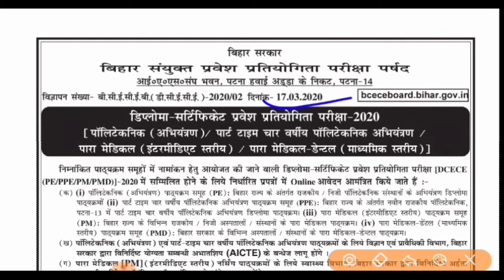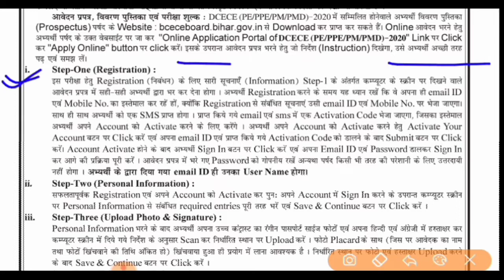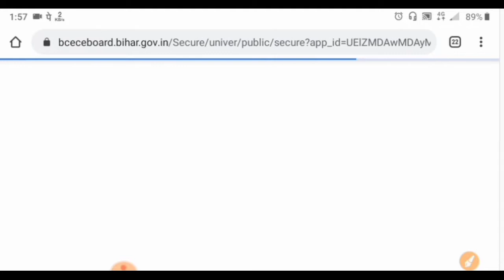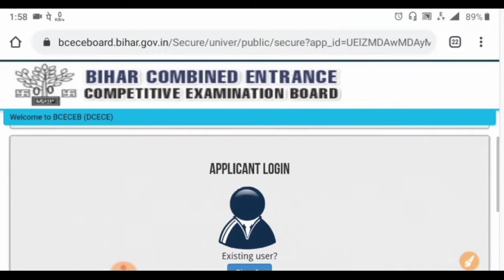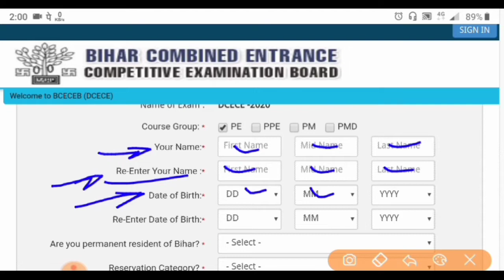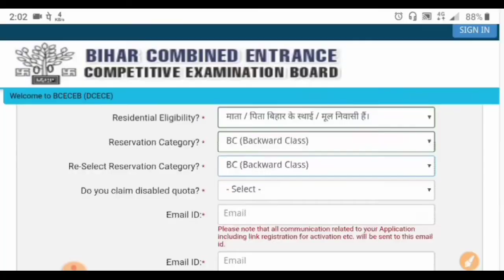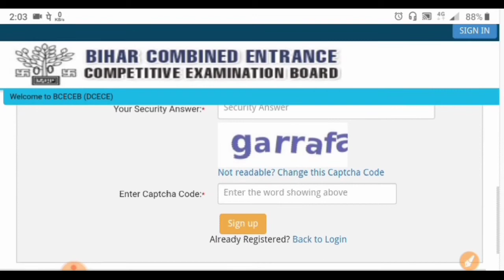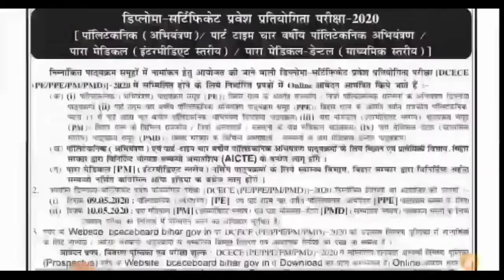लिंक हुआ एक्टिव | बिहार पॉलिटेक्निक प्रवेश परीक्षा का फॉर्म अपने मोबाइल से कैसे भरे | polytechnic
Lgr study में आप का स्वागत है